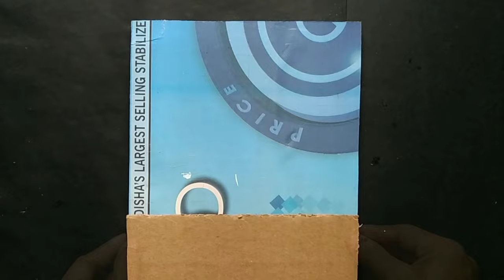Easy Ganapati Decoration Ideas | Cardboard Craft For Home Decoration | Ganpati Decoration | DIY